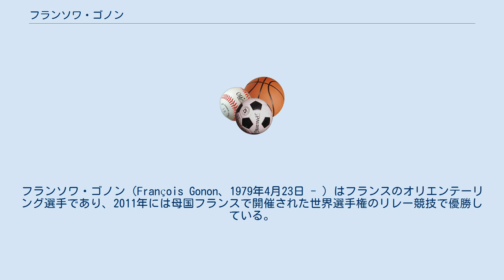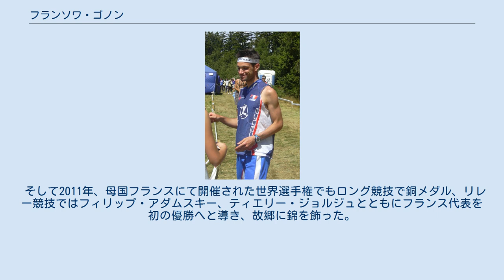フランソワ・ゴノン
フランソワ・ゴノン（François Gonon、1979年4月23日 - ）はフランスのオリエンテーリング選手であり、2011年には母国フランスで開催された世界選手権のリレー競技で優勝している。
サンテティエンヌ生まれでジュラ在住。
 ゴノンがはじめて世界選手権（WOC）に出場したのは20歳、1999年にスコットランドのインヴァネスで開催された時で、リレー競技に出場し12位となっている。
 その後数年間、世界選手権やヨーロッパ選手権などをはじめとする国際大会への出場を続けることで経験を積み、2005年と2006年にはオリエンテーリング・ワールドカップで総合11位となるほどの有力選手となった。
 2005年には日本の愛知で開催された世界選手権リレー競技で銀メダルを獲得、2006年のエストニアで開催されたヨーロッパ選手権リレー競技でもやはり銀メダルを獲得している。
 2008年のチェコ・オロモウツで開催された世界選手権ではロング競技で3位となることで、ついに個人種目でもメダルを獲得した。
 そして2011年、母国フランスにて開催された世界選手権でもロング競技で銅メダル、リレー競技ではフィリップ・アダムスキー、ティエリー・ジョルジュとともにフランス代表を初の優勝へと導き、故郷に錦を飾った。
 2014年、第一線から引退し、スコットランドで開催されるWOC2015へ向けたスイス代表の男子コーチとなることが発表された。